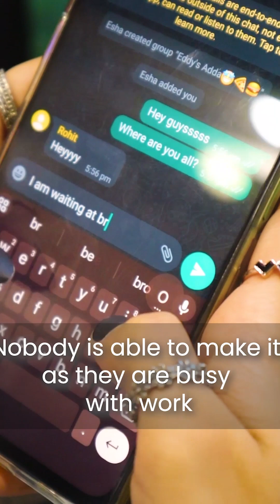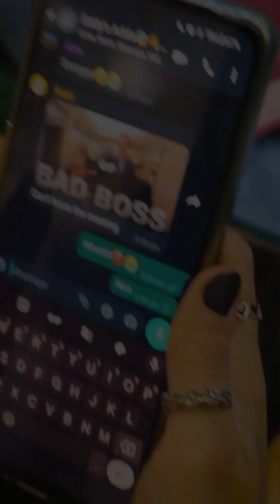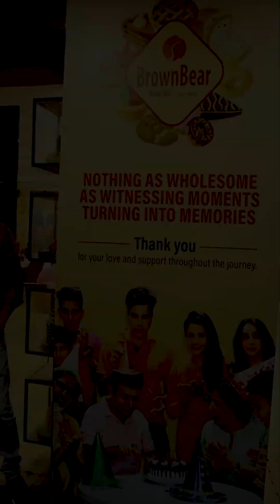BrownBear Yaari Friendship Day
Friendship Forever 🌟 Watch the Unforgettable Journey of Vidhi and Her Friends in the Brown Bear Yaari Series! 🤗❤️